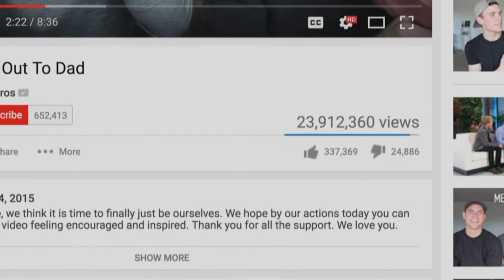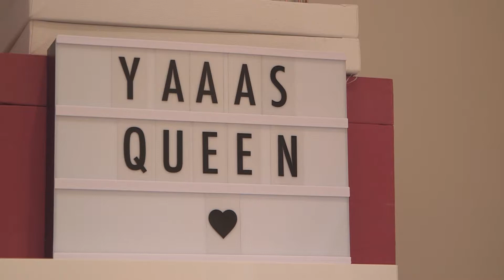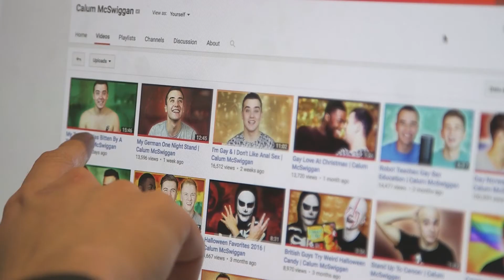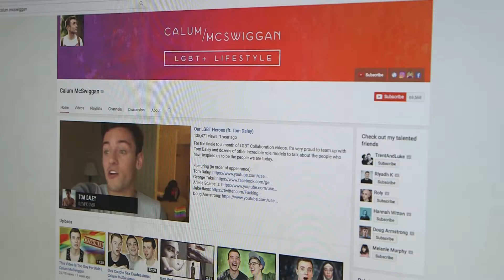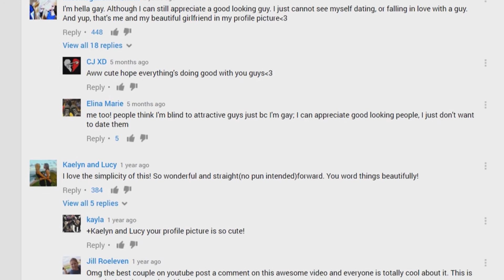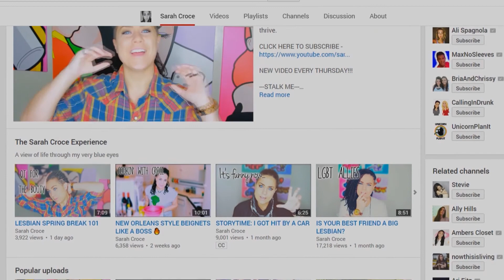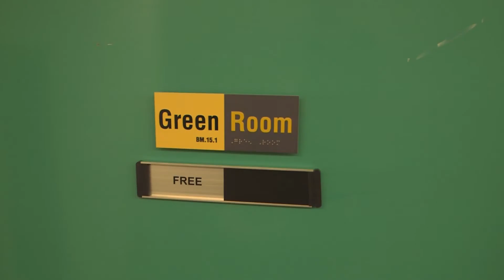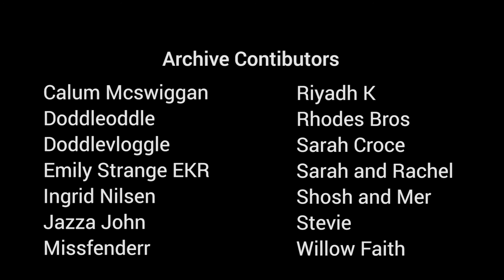Gay For Views: Is It For The Fame or For The Fans?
RTS West of England Nomination - Best Factual 2018

Gay For Views is a presenter-led documentary, critically analysing the phenomenon of YouTubers using their sexuality online. Rowan Ellis, YouTuber and Queer Woman, casts her critical eye over the YouTube landscape, going on a journey meeting YouTubers trying to find out if it is for the fame or for the fans.

Presented by Rowan Ellis
Featuring Shosh and Mer, Calum McSwiggan, Ten Eighty and Sarah Croce
Camera Operator: Rob Whelan, Richard Walker
Sound: Jack Suttie
Editor: Tom Coker-Jones
Producer: Chloe Pope
Producer/Director: Richard Walker

Supported by IndieGoGoBackers
Thanks to YouTube Space London